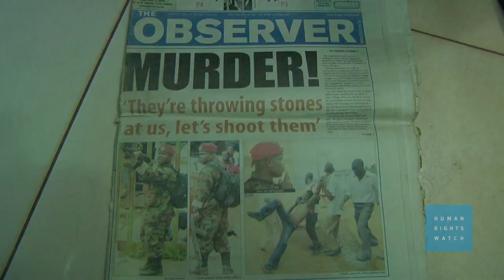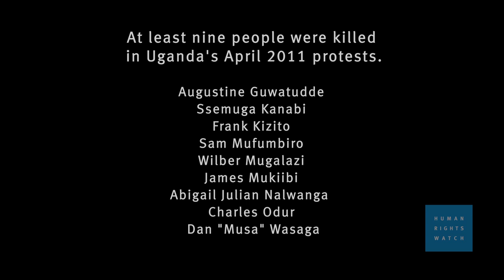Uganda: No Justice for April 2011 Killings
(Nairobi, April 26, 2013) -- Police and prosecutors in Uganda have turned a blind eye to the killings of at least nine people by security forces during protests in April 2011, Human Rights Watch said today. Human Rights Watch issued a video in which relatives of the victims explain the impact on their families and their struggle to secure justice and compensation.